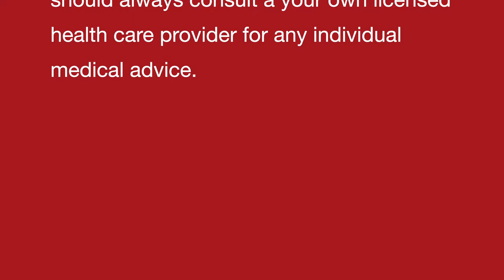EAR ACHE / EAR PAIN II Homeopathic remedies with Symptoms